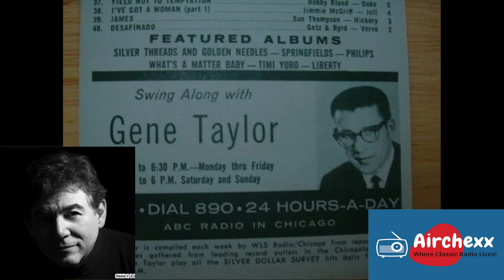2007 WLS Big 89 Rewind - Part 1: Introduction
From the WLS studio masters donated by then PD Kipper McGee, here's how the Memorial Day special started.  The introduction to Rewind narrated by former WLS personality and imaging voice Jeff Davis.

We have all the shows from both 2007 and 2008 and eventually will post all to this YouTube Channel.